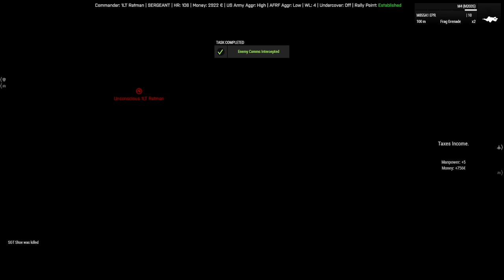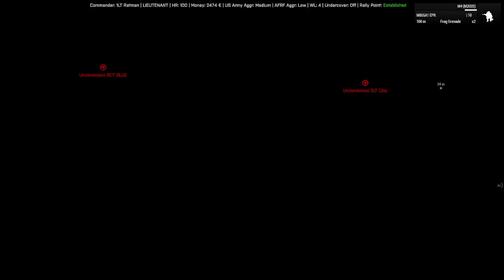11th Infantry Brigade: Anastasi